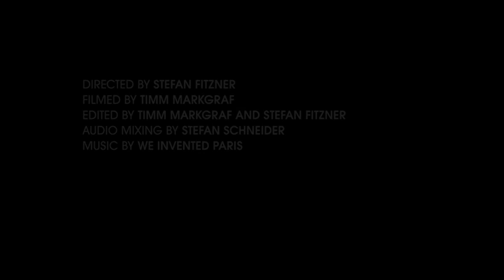We Invented Paris - Nothing To Say | Live Session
We invented Paris - Nothing To Say
Live in Hannover

Presented by Spectacular Spectacular

Edited by Timm Markgraf & Stefan Fitzner
Filmed by Timm Markgraf
Audio Mixing by Stefan Schneider